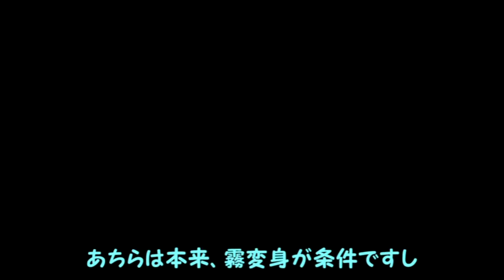【ゆっくり実況】悪魔城ドラキュラX月下の夜想曲(PS) 全アイテム収集プレイ その１４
母上は綺麗だし、けしからん敵は多いし。
あと、人魚の像がなくても来いよ、と言いたい
その１５